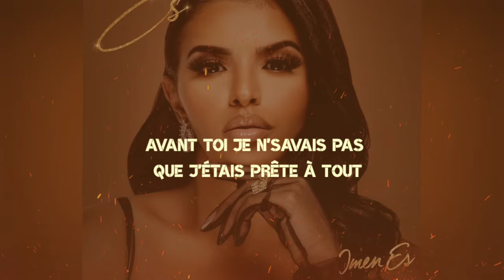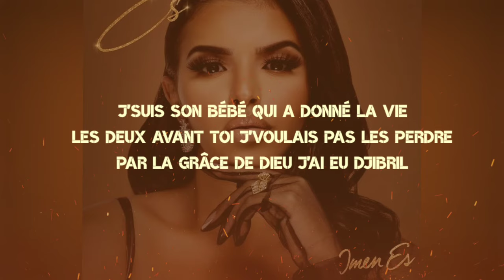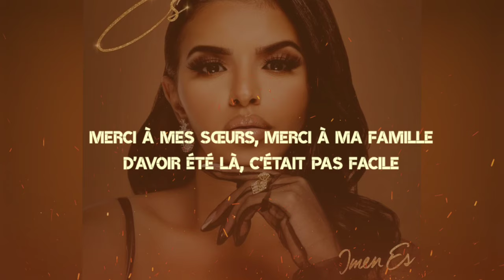IMEN Es - djibril ( paroles )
Principaux résultats

J'entends des vertes et des pas mûres, il fallait qu'j'y mette un terme
Après neuf mois te voilà, Dieu seul s'ait qu'j'ai galéré
Entre les hauts et les bas entre vie privée et Imen
Est-ce que j'y arriverai? J'ferai tout pour t'protéger

C'est le plus bel espoir qui nous est arrivé
Notre premier regard, ça, non jamais je l'oublierai
Ni le beau moment où tu m'appelleras "Maman"

Oh, mon enfant tu sèmes le bonheur
Même si pour moi c'est nouveau
Je n'te laisserai jamais seul
Quitte à me mettre le monde à dos

Avant toi je n'savais pas que j'étais prête à tout
À la chair de ma chair, c'est pour toi que j'irai jusqu'au bout

Forte j'me dois de l'être
Fière de toi et ton père
À trois on est complémentaires
Ouais, j'ai changé d'vie
Maintenant tout pour mon fils
Mais maintenant je reste la même

J'aurais tellement aimé que tu voies mon père
J'suis son bébé qui a donné la vie
Les deux avant toi j'voulais pas les perdre
Par la grâce de Dieu j'ai eu Djibril

Merci à mes sœurs, merci à ma famille
D'avoir été là, c'était pas facile
Merci à tous ceux qui avaient compris
Mon absence et l'espoir d'une nouvelle vie
Merci à mon mari qui m'a donné
Le plus beau cadeau du monde
Djibril